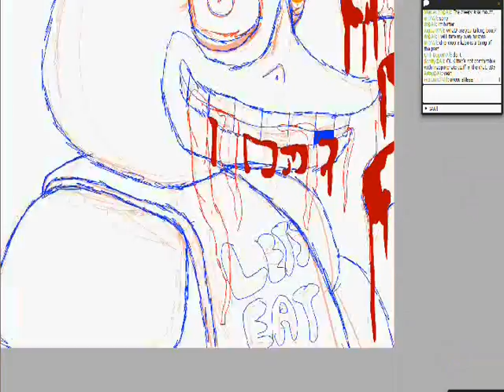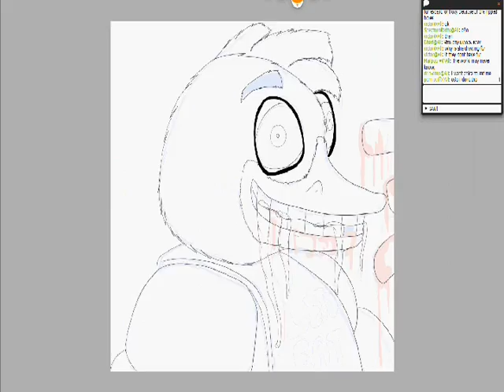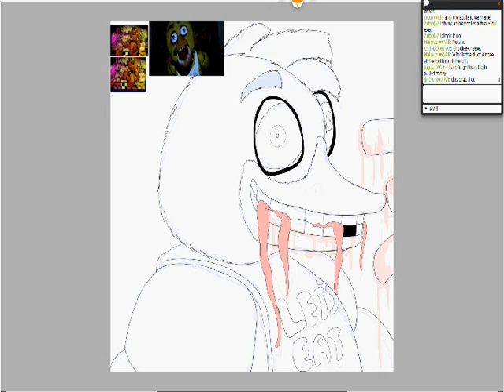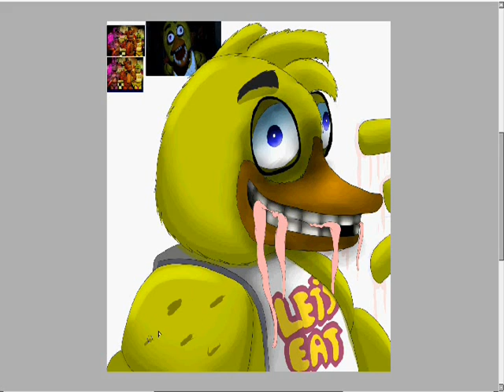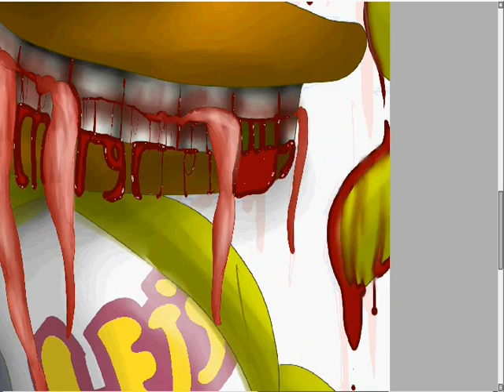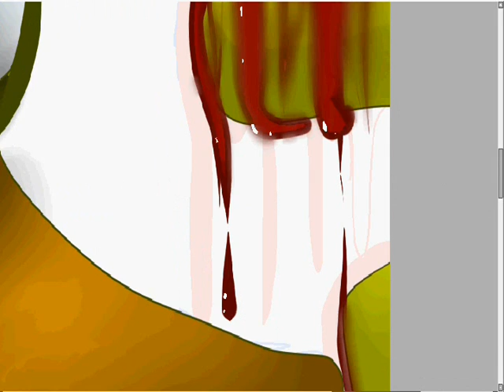Five Nights At Freddy's Speedpaint: Chica (Gore)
I wanna do a speedpaint of each of the FNAF characters! :3 And then maybe a bit more! I hope you guys enjoy!

Who do you think I am going to draw next? ;3

Wanna become partnered with Fullscreen? Click here -

Get partnership opportunities! Worth a shot!